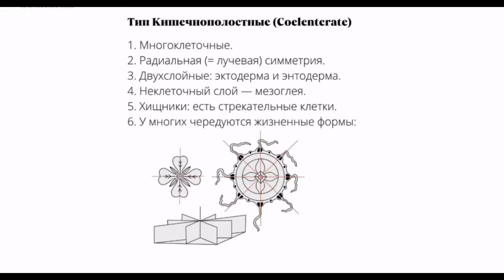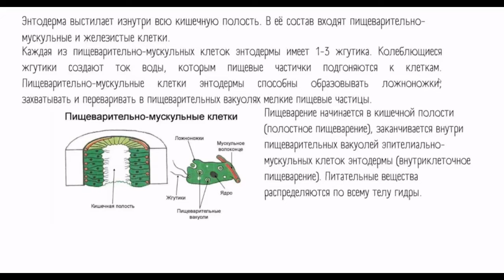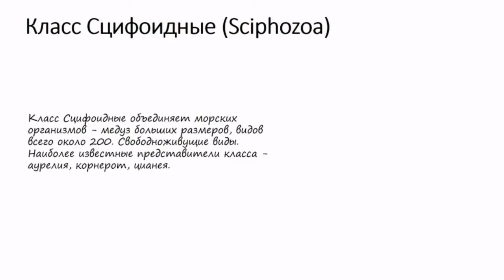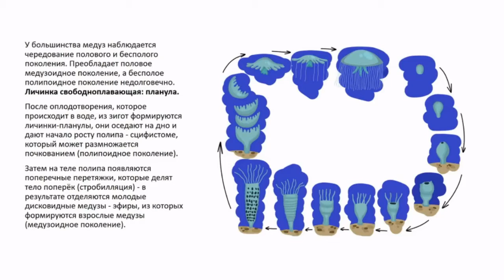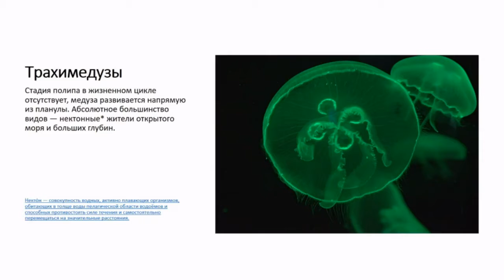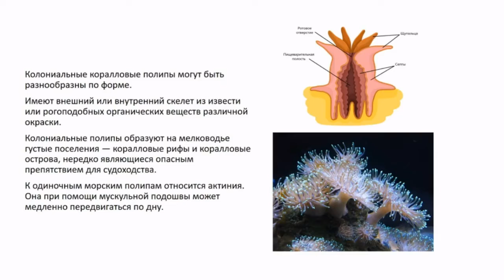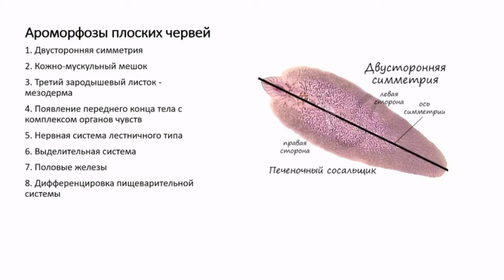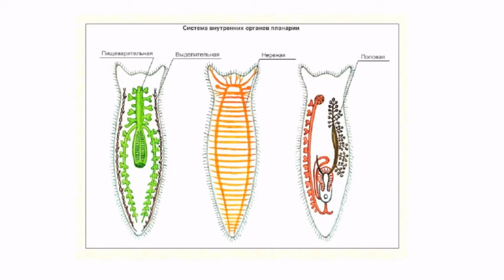Кишечнополостные. 14 урок по подготовке к ВсОШ по биологии. 7-9 класс.